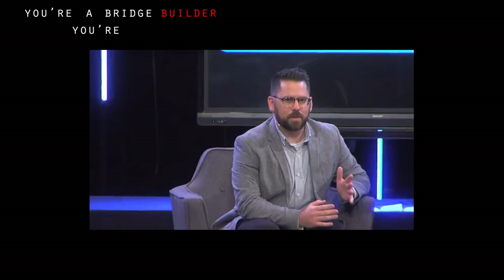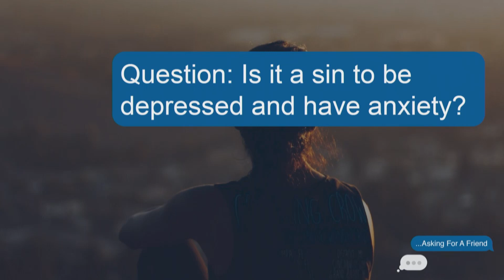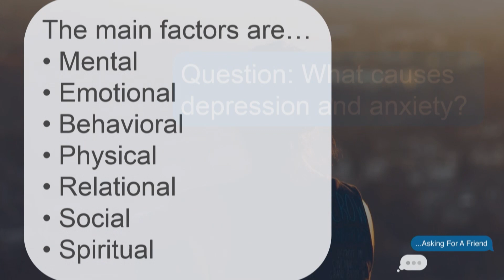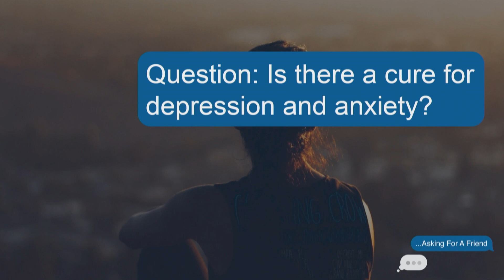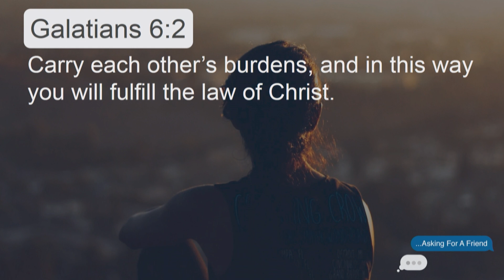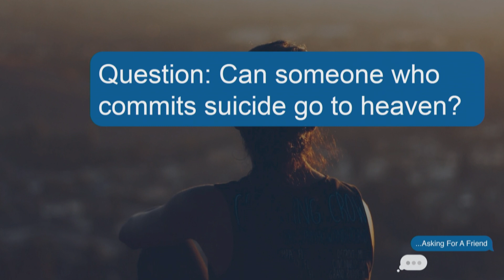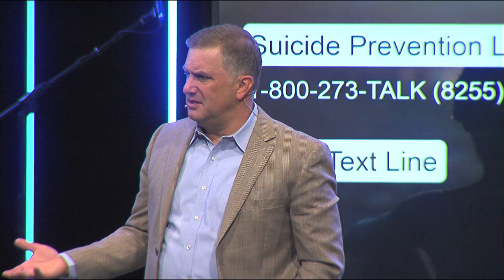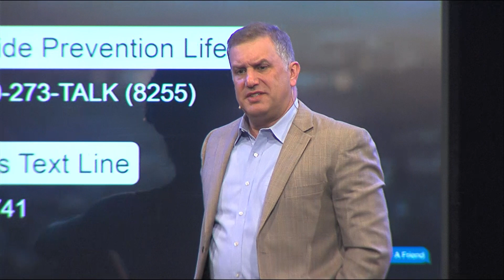Asking For a Friend | What does God say about mental health?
Pastor Scott and Peter Pinon have a conversation about mental health.